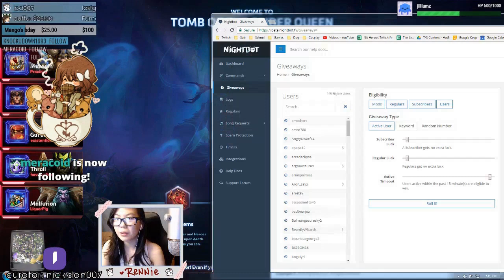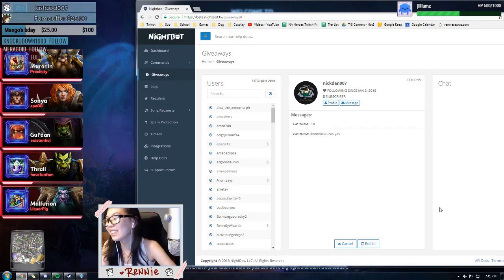Sick Heroes Plays: Deckard cain setting up the minions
=== CLIP SUBMISSION ===

=== ABOUT GLOOMSHOT: HEROES OF THE STORM AND THIS CHANNEL ===

Hi, I'm Joseph and this is Gloomshot: Heroes of the Storm, a highly advanced curation bot that compiles the best moments of the best Heroes of the Storm streams.

Every day, Gloomshot: Heroes of the Storm automatically:
- And compiles these highlight videos into short playlists for maximum Heroes of the Storm viewing pleasure!

This process is done automatically, but I make updates to Gloomshot's curation algorithm every day. Help me progress it by leaving a comment about what clips and streamers you enjoyed / didn't enjoy.

NOTE: If you are a Heroes of the Storm content creator and don't want your videos to be promoted on Gloomshot, just shoot me a message (email is preferred) and I'll update the algorithm to never scan your stream.

=== HEROES OF THE STORM HIGHLIGHT CLIP SOURCES ===

Gloomshot: Heroes of the Storm is a highlight curator bot, NOT a highlight creation bot -- none of these Heroes of the Storm clips are mine.

Content creators are the lifeblood of the Heroes of the Storm community, so if this video introduced you to a stream you like, make sure to support them by viewing their channel and SUBSCRIBING so you can see the action live at the source.

Source streams for today's highlight video:

Heroes of the Storm Highlight #1:
Original streamer: quackniix (highlight clipped by: mihaitzan)

Heroes of the Storm Highlight #2: "nice core"
Original streamer: bkids2 (highlight clipped by: leonblack)

Heroes of the Storm Highlight #3: "Deckard cain setting up the minions"
Original streamer: gillyweedtv (highlight clipped by: supalaser)

Heroes of the Storm Highlight #4:
Original streamer: huntercj1476 (highlight clipped by: huntercj1476)

Heroes of the Storm Highlight #5: "MFPallytime says it like it is."
Original streamer: mfpallytime (highlight clipped by: pasppi)

Heroes of the Storm Highlight #6: "POGGERS"
Original streamer: unnstable (highlight clipped by: askarona)

Heroes of the Storm Highlight #7: "jschritte gawd"
Original streamer: psalmhots (highlight clipped by: snuffon)

Heroes of the Storm Highlight #8: "Conveyor Belt Beats 2018 Hero"
Original streamer: trikslyr (highlight clipped by: skymangoat)

Heroes of the Storm Highlight #9: "Not even close"
Original streamer: spekplays (highlight clipped by: not_mvp)

Heroes of the Storm Highlight #10: "aftermaf"

Heroes of the Storm Highlight #11: "LOL PSALM SO MAD same"
Original streamer: psalmhots (highlight clipped by: bkids2)

Heroes of the Storm Highlight #12: "Jschritte watch out"
Original streamer: bkids2 (highlight clipped by: noro26)

Heroes of the Storm Highlight #13: "FIX IT."
Original streamer: mewnfare (highlight clipped by: gccloud)

Heroes of the Storm Highlight #14: "Grubby Deckard Cain Wombo Combo"
Original streamer: followgrubby (highlight clipped by: kayfabe97)

Heroes of the Storm Highlight #15: "what"
Original streamer: chu8 (highlight clipped by: jaidrox)

Heroes of the Storm Highlight #16: "2D Mewnfare"
Original streamer: mewnfare (highlight clipped by: dark_x333)

Heroes of the Storm Highlight #17: "comeback"
Original streamer: followgrubby (highlight clipped by: hapse)

Hero